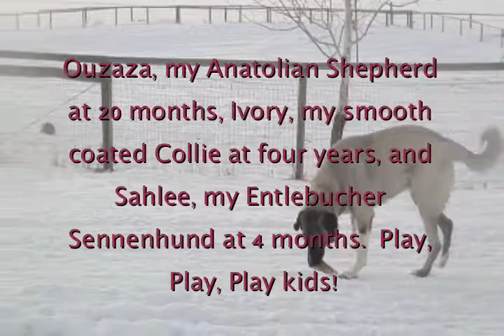ouza and sahlee2.mov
Anatolian playing with Entlebucher Sennenhund in the snow